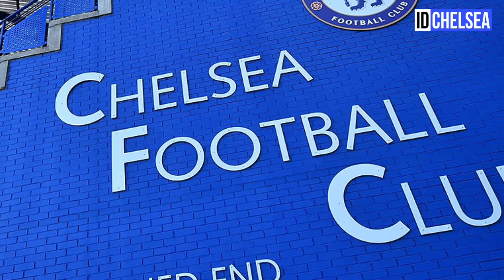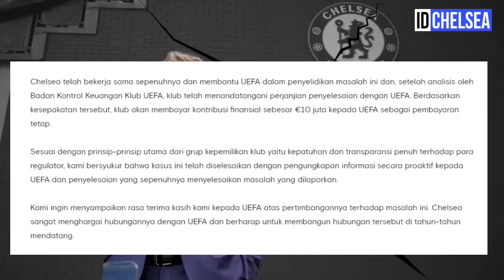CHELSEA TRANSFER! CHELSEA TRY TO BID PAVARD & TAPSOBA FOR THE NEW CENTER BACK😱CAICEDO LATEST NEWS😍